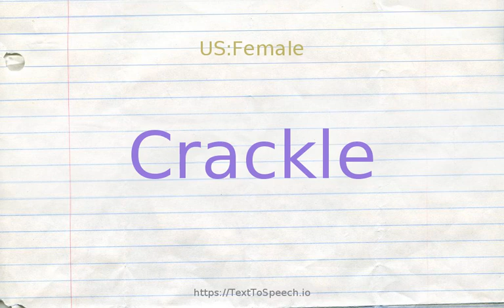How to pronounce crackle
Learn how to say Crackle in English correctly with TextToSpeech.io free pronunciation tutorials. American & British English pronunciation of male & female voices provided in videos. Check them out!

    Crackle definitions:
    (n): glazed china with a network of fine cracks on the surface
    (n): the sharp sound of snapping noises
    (v): to become, or to cause to become, covered with a network of small cracks; "The blazing sun crackled the desert sand"
    (v): make crunching noises; "his shoes were crunching on the gravel"
    (v): make a crackling sound; "My Rice Crispies crackled in the bowl"
    (s): having the surface decorated with a network of fine cracks, as in crackleware; "a crackle glaze"